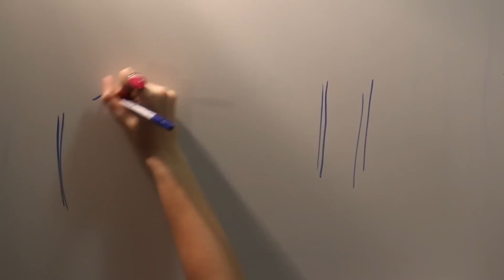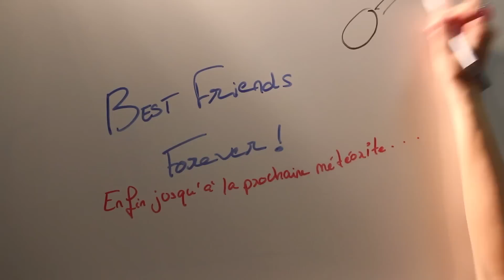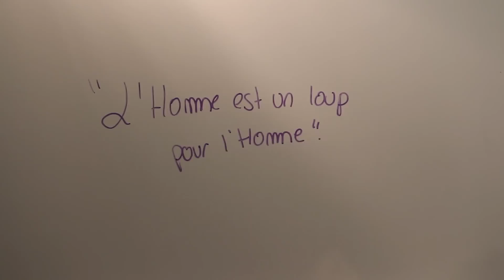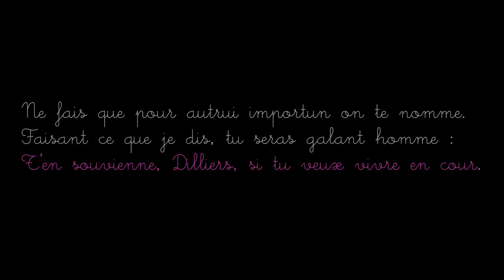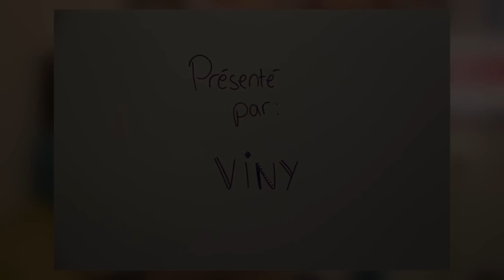Épanadiplose — DMO3 #4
— Par l’équipe du DMO3
Le lundi, c’est ravioli et vendredi… c'est Viny !

DMO3 (« Demo des Maux des Mots », à prononcer démo cube), c’est trois nanas, un amour des mots et... Félix (la caméra).

Au menu d'aujourd'hui, un mot tout droit venu de la préhistoire (ou pas) : l'épanadiplose !

Rendez-vous vendredi dans trois semaines pour un nouveau mot !

Notre logo a été réalisé par Nekozneko (à qui on fait de gros bisous !).